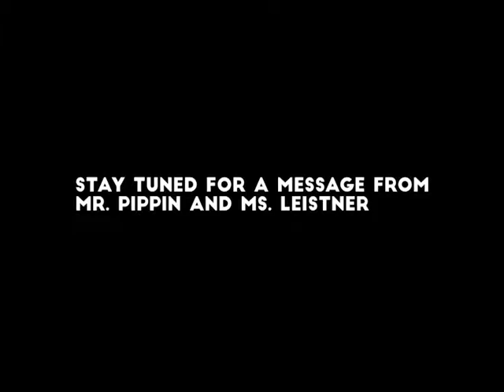DCHS News September 14, 2017